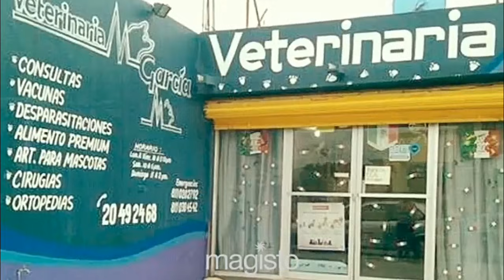Como saber si tu mascota tiene obstrucción intestinal y que hacer?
ALGO MUY COMUN EN PERROS QUE TIENDEN A COMER OBJETOS NO DIGERIBLES Y QUE ES IMPORTANTE QUE CONOZCAS QUE HACER.